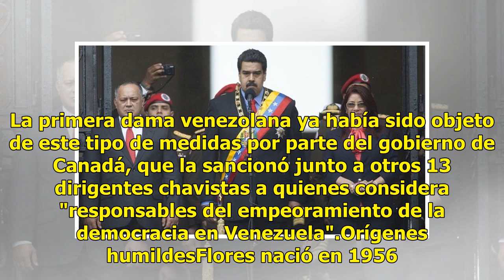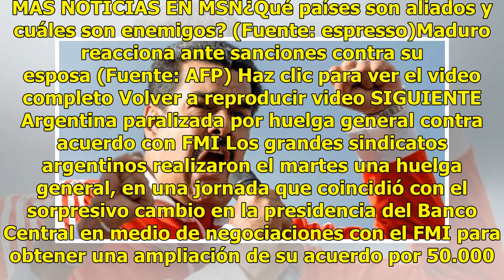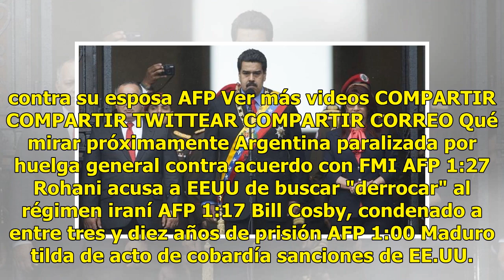Quién es Cilia Flores, la "primera combatiente" del chavismo a la que Estados Unidos ha impuesto ...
Quién es Cilia Flores, la "primera combatiente" del chavismo a la que Estados Unidos ha impuesto sanciones

Cilia Flores es más que una primera dama. La esposa del presidente de Venezuela, Nicolás Maduro, tiene una carrera política propia que desarrolló en paralelo a la de su marido, llegando incluso a superarlo en ocasiones al ocupar cargos que tenían más importancia desde el punto de vista institucional...